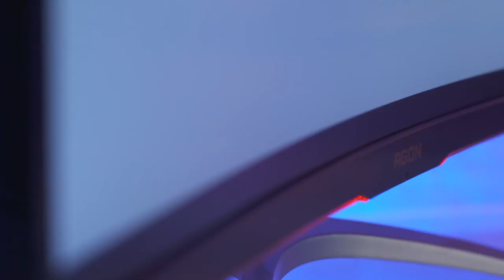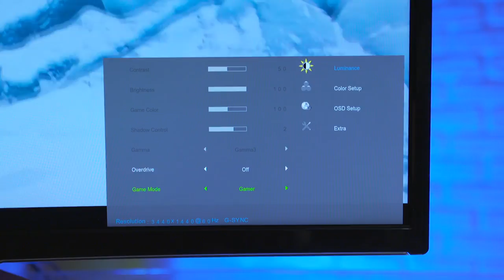AOC Agon AG352QCX: com'è il super monitor per il gaming? (01x035) 📺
In questa puntata la nostra Fjona Cakalli vi parlerà di AOC Agon AG352QCX, il super monitor curvo da 35" appositamente studiato per il gaming. Ma com'è questo monitor?

💰 ACQUISTA QUI